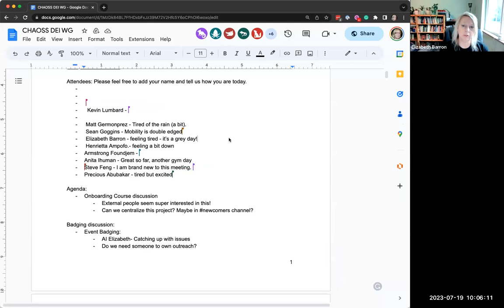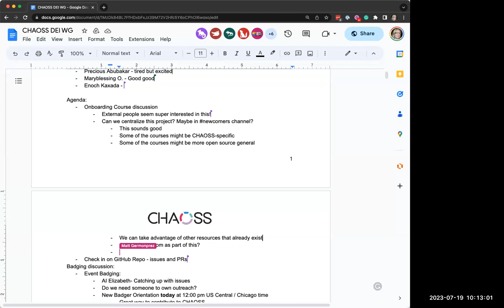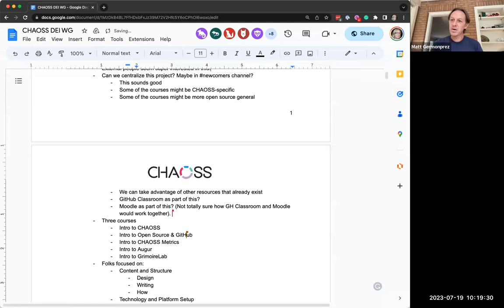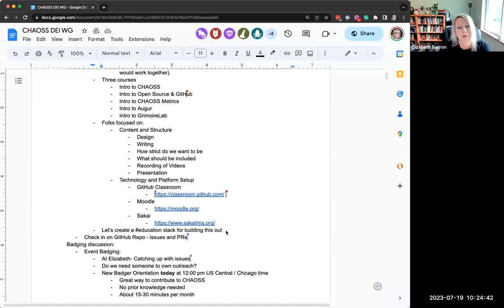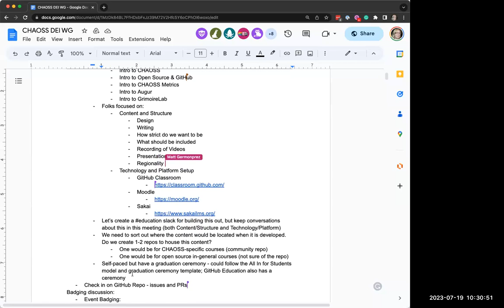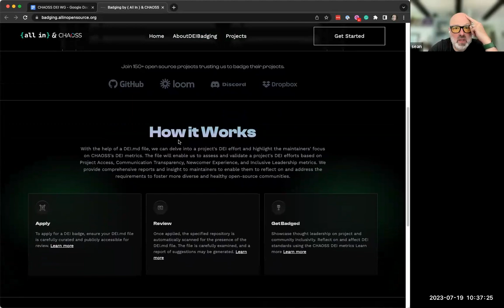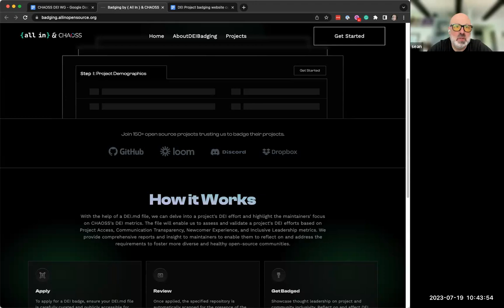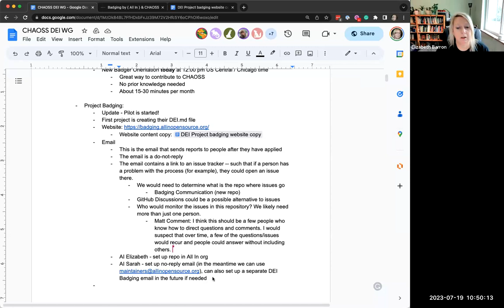CHAOSS DEI Working Group Meeting July 19, 2023